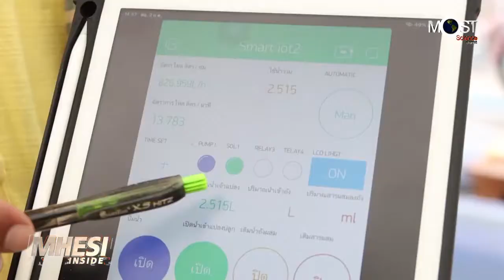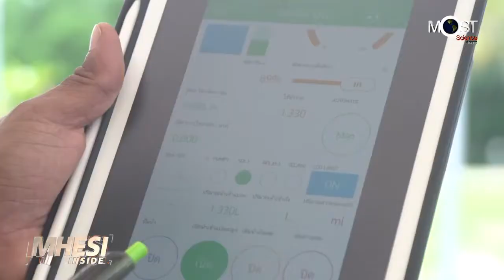ระบบ Smart farm IOT ลดต้นทุนเกษตรกร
ระบบ Smart farm IOT ลดต้นทุนเกษตรกร : ผลงานจากศูนย์การเรียนรู้อันเนื่องมาจากพระราชดำริ จ.นครราชสีมา เป็นนวัตกรรมที่ช่วยลดการใช้แรงงาน ลดเวลา และลดต้นทุนในการทำแปลงเกษตร ช่วยให้ใช้ทรัพยากรอย่างคุ่มค่า

ขอขอบคุณ Clip Video : MOST Science Channel
ติดตามข่าวสารเพิ่มเติมได้ทาง